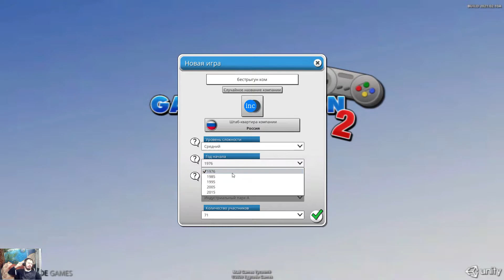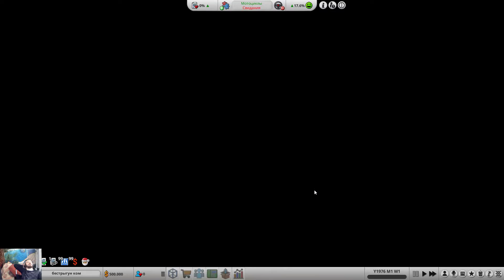MAD GAMES TYCOON 2 - Часть 1 - Прохождения на лекгом ур сложности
Если у вас не работают ссылки, то выключите Adblock

Добро пожаловать в игру MAD GAMES TYCOON 2 Это симулятор игровой студии. Вам нужно строить свой бизнес и делать игры, движки к играм! Мне игра очень понравилось! Это 1 часть.
00:00 Приветвия.
00:32 Код автора!
01:12 Создаем игрока и студию.
04:33 Строим студию в гараже!
14:20 Создаем Первую Игру Gost Basters
19:48 Издаем игру Gost Basters и смотрем как продоеться игра
23:52 Строем комнату иследование
26:00 Первое иследование.
33:36 Создаем 2 игру ГНОМЬЯ РАДОСТЬ!
38:56 Продоем игру ГНОМЬЯ РАДОСТЬ!
42:43 Создаем платное доболнения ГНОМЬЯ РАДОСТЬ - СПЕШЕЛ АНЛИШТ
47:54 Создаем игру Гонка богов
53:08 Покупка 2 помешение и стройка отдела иследование
10:12:23 конец